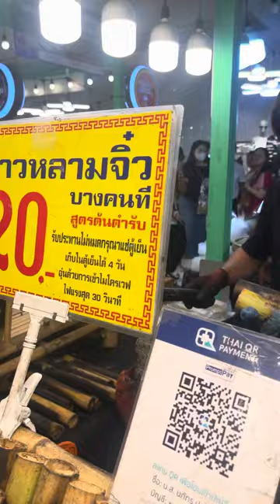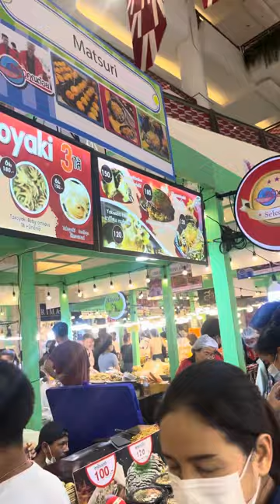📍เวิลด์แก๊ส📍 BY WP ENERGY📍PRESENT📍ครัวคุณต๋อยยกทัพ📍12-18/07/2566#ครัวคุณต๋อย#ครัวคุณต๋อยยกทัพ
📍เวิลด์แก๊ส
📍 BY WP ENERGY
📍PRESENT
📍ครัวคุณต๋อยยกทัพ
📍12-18/07/2566